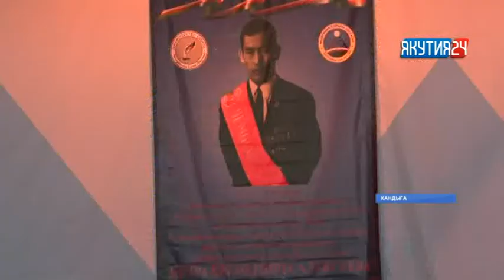Чемпионат Якутии по борьбе хапсагай выявил сильнейших